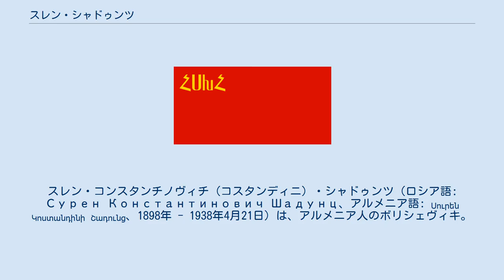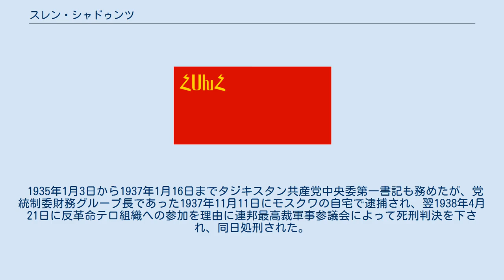スレン・シャドゥンツ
スレン・コンスタンチノヴィチ（コスタンディニ）・シャドゥンツ（ロシア語: Сурен Константинович Шадунц、アルメニア語: Սուրեն Կոստանդինի Շադունց、1898年 - 1938年4月21日）は、アルメニア人のボリシェヴィキ。
 1898年、ロシア帝国エリザヴェトポリ県ジェブライリで生まれたアルメニア人。
シュシャ実科学校 (hy) に通い、1917年からボリシェヴィキ党員となった。
 1920年のアゼルバイジャン社会主義ソビエト共和国およびアルメニア社会主義ソビエト共和国樹立にも役割を果たし、同年5月まで党州委員会教官を務めた。
その後、カラバフ・ザンゲズルのチェーカー副議長やアゼルバイジャン共産党中央委からのギャンジャ党組織粛清全権を務めた。
アゼルバイジャン＝アルメニア間の領土問題については、ザンゲズルをナゴルノ・カラバフ自治州に編入することや、自治州をアゼルバイジャン共和国ではなく党中央ザカフカース地方委の直轄に置くことなどを提案している。
翌1921年3月にはアルメニア共和国に移って供給会議副議長やアルメニア共産党中央委郡委書記にもなった。
同年から翌1922年までアルメニア共産党エリヴァニ市委員会責任書記を務め、1922年から1923年までは全連邦共産党中央委にも勤務した。
1922年5月5日から7月29日まではエリヴァニ市ソビエト執行委議長でもあった。
1923年6月から1927年1月までアルメニア共和国人民委員会議副議長および農業人民委員部水資源部部長、翌月から1928年までトビリシでザカフカース水資源部副議長および部長となる。
 同年2月から1931年1月までモスクワで全連邦共産党中央委と労農監査人民委員部で綿グループを率い、翌月から1932年2月まで中央アジア綿協会議長、1932年から1934年10月2日まで党中央委中央アジア局 (ru) 書記を務めた。
1931年春には中央アジア局全権として軍を指揮し、タジク共和国からアフガニスタンへとバスマチを敗走させている。
1930年7月13日から1934年1月26日までは党中央統制委メンバー、1934年10月2日から1937年11月までは党中央委附属党統制委メンバーでもあった。
 1935年1月3日から1937年1月16日までタジキスタン共産党中央委第一書記も務めたが、党統制委財務グループ長であった1937年11月11日にモスクワの自宅で逮捕され、翌1938年4月21日に反革命テロ組織への参加を理由に連邦最高裁軍事参議会によって死刑判決を下され、同日処刑された。
その後、1956年9月に名誉回復がなされた。